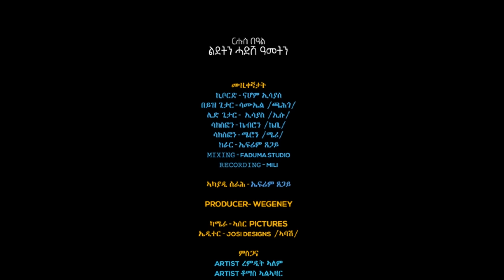New eritrean music//live performance // by henok okubaslasie // ኣይንኮራራዕ// thomas alazar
ዝከበርኩም ተዓዘብትና  ንንቅርበልኩም በደባት ንምክትታል  ሳብስክራይብ  ላይክ ኮመንት እንዳ ገበርኩም ንቀጻሊ ኣጸቢቅና ንክንሰርሕ ምትብባዕኩም  ኣይፈለየና ወገናትና  የቀንየልና ።
ዝከበርኩም ተዓዘብትና  ንንቅርበልኩም መደባት ንምክትታል  ሳብስክራይብ  ላይክ ኮመንት እንዳ ገበርኩም ንቀጻሊ ኣጸቢቅና ንክንሰርሕ ምትብባዕኩም  ኣይፈለየና ወገናትና  የቀንየልና ።
Biniam Okbagaber # (Chapin)
kalab new Eritrea